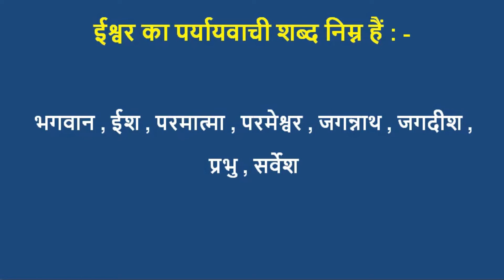ईश्वर का पर्यायवाची शब्द क्या हैं ? | ishwar ka paryayvachi shabd bataiye | million word channel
ईश्वर का पर्यायवाची शब्द क्या हैं ?
ईश्वर का पर्यायवाची शब्द निम्न हैं : -  भगवान , ईश , परमात्मा , परमेश्वर , जगन्नाथ , जगदीश , प्रभु , सर्वेश |